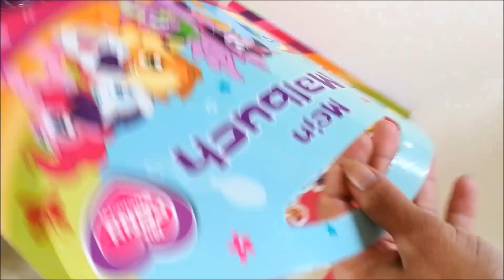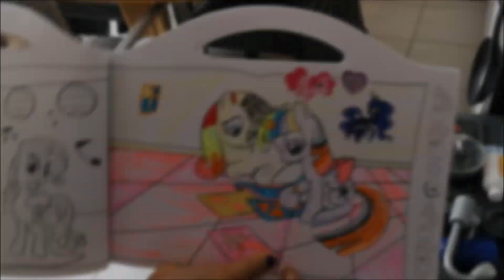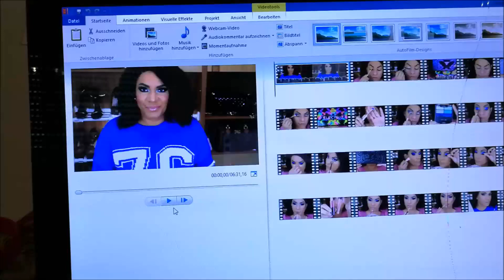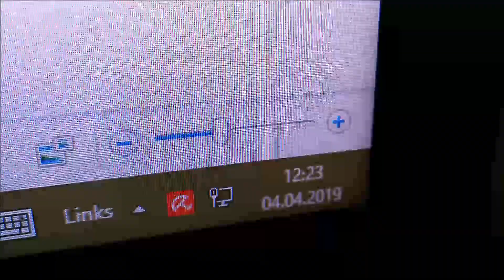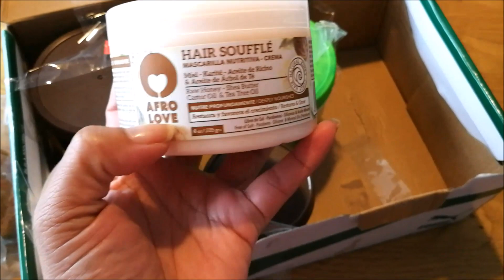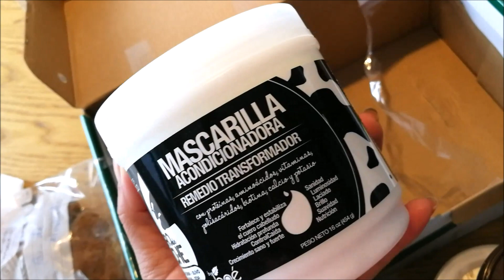VLOG:QUE GOZADERA! EL ES TODO UN SHOWMAN!!| Bellisssimaa2TV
ENVIAME TUS PAQUETES AQUI.

Desde USA:
620 Centerpoint Blvd
Suite E0307